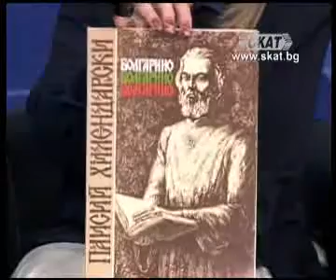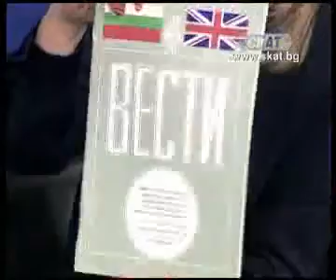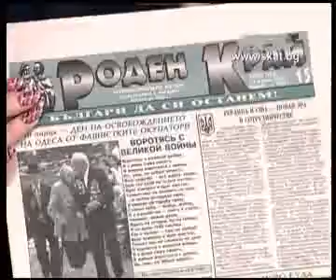Облаче ле бяло - Българите по света 6/6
Облаче ле бяло - 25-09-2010 - Българите по света - свиделства от пожълтелите страници